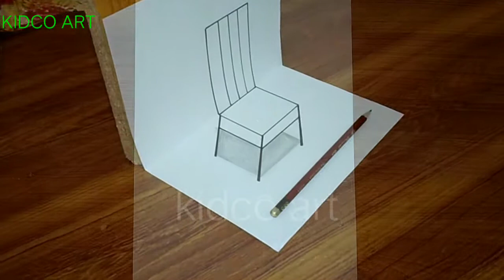Very easy !! How to draw a chair -anamorphic illusion 3d trick art on paper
Very easy video how to draw a chair anamorphic illusion 3d trick art on paper step by step Anamorphic pencil drawing and shading by kidco art